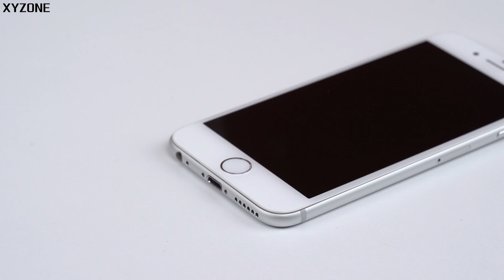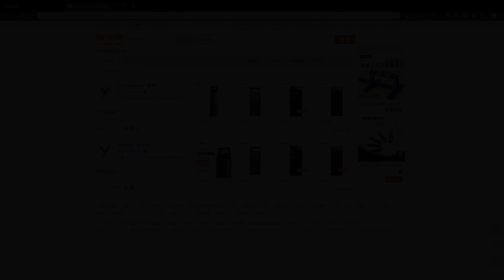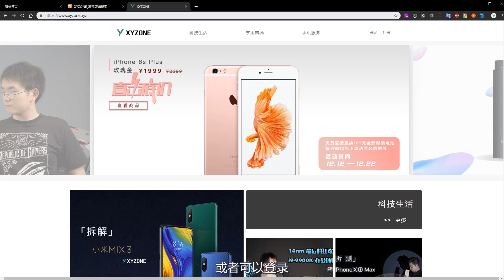【享修】一学就会，轻松更换 iPhone X 电池Teardown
更换电池合辑，从 iPhone 6~iPhone X 的电池更换教程，步骤引导详细，看完就能自己动手，片尾也附上了意外情况的处理方法，希望可以帮到大家！如果还有什么疑惑可以私信我们XYZONE 的官方微博~